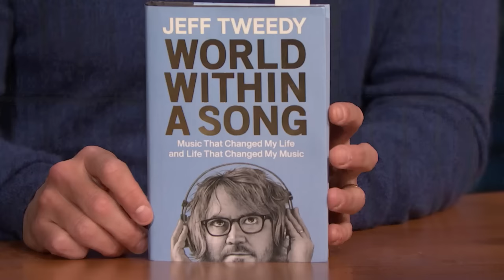Jeff Tweedy Reveals Which ABBA Song He Didn’t Initially Like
Jeff Tweedy talks about how his appreciation for certain songs has changed over time, bringing New York fashion to Illinois and his new book, World Within a Song.

Jeff Tweedy Reveals Which ABBA Song He Didn’t Initially Like - Late Night with Seth Meyers